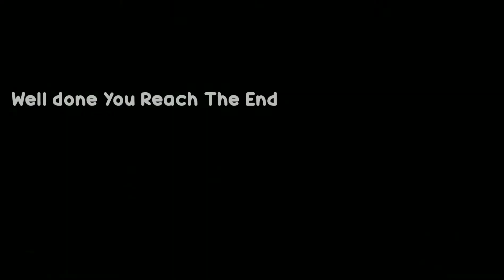Scarey Halloween Maze🧛‍♀️🧙‍♂️🧟‍♀️ | Watch If You Like | (SCARY) | Toca Marcus...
HII Everyone How are you GUY'S doing...

TODAY'S Video Is About: Walking True a Scarey Halloween Maze...

BYE.